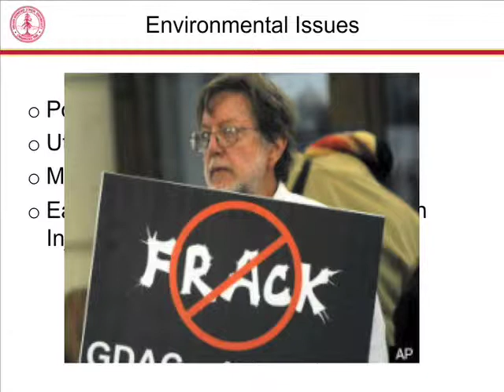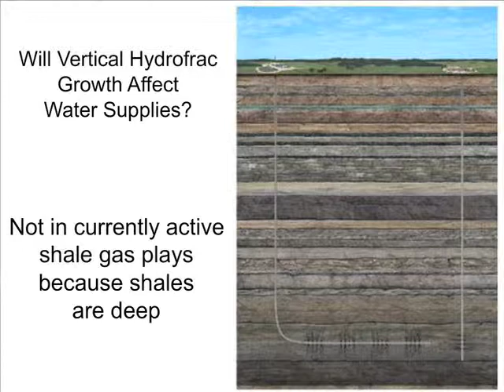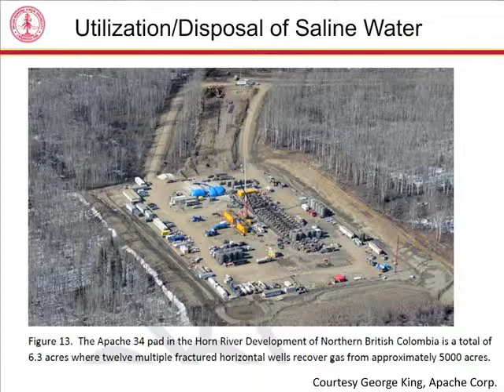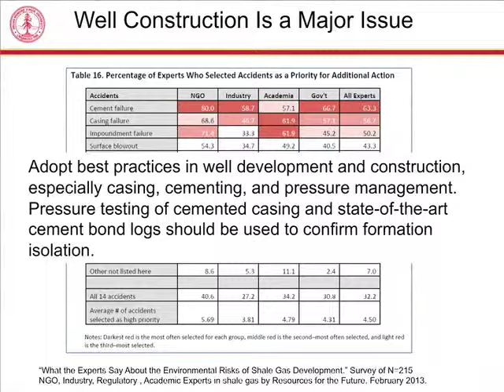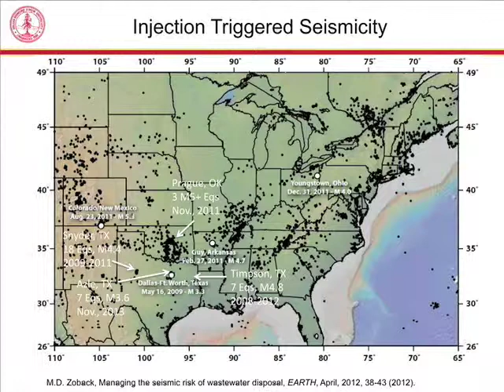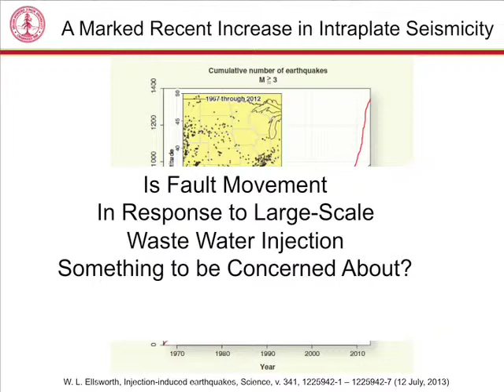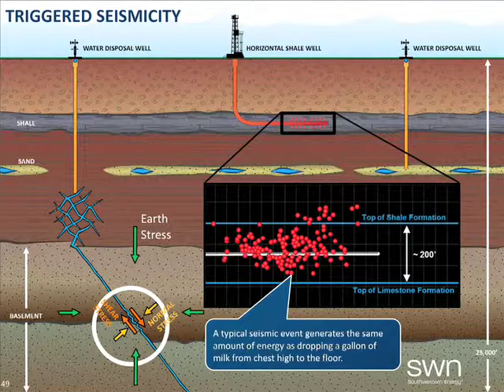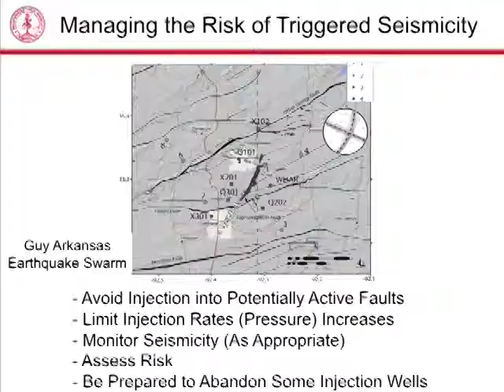Cafe Sci SV@SRI: "Can Hydraulic Fracturing Provide a Bridge to a Green Energy Future?" 2 of 4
Presented by Mark Zoback, Ph.D., Professor of Geophysics, Stanford University

The proven ability for horizontal drilling and multi-stage hydraulic fracturing to produce large quantities of oil and gas from geologic formations with extremely low permeability is changing the energy picture in many parts of the world. In this talk, Dr. Zoback will discuss the promise of recovering vast new quantities of natural gas (and oil) an steps that can be taken to assure such resources are developed in an environmentally responsible manner. Topics to be covered include how horizontal drilling and multi-stage hydraulic fracturing are carried out, proper well construction methods to avoid contamination of groundwater, and minimizing the risk associated with earthquakes triggered by waste water injection.

Come to a Cafe Sci event!